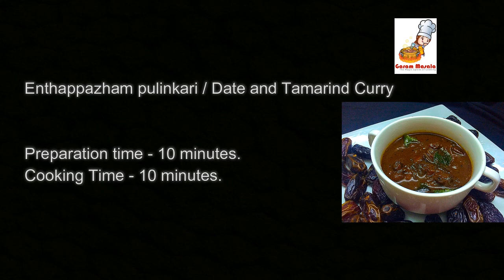Enthappazham pulinkari ഈന്തപഴം പുളിങ്കറി Dates and Tamarind Curry For Biryani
Enthappazham pulinkari ഈന്തപഴം പുളിങ്കറി Date and Tamarind Curry For Biryani
This video explain how to make easy and delicious Enthappazham pulinkari / Date and Tamarind Curry. It goes well with biryani, ghee rice even steamed rice.